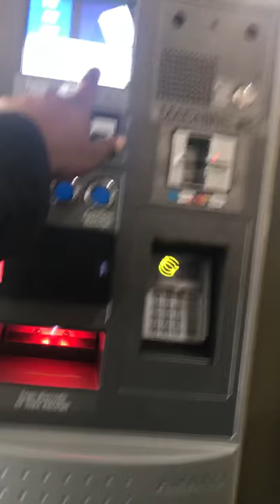Parking Structure Adds RFID Scan Box In West Palm